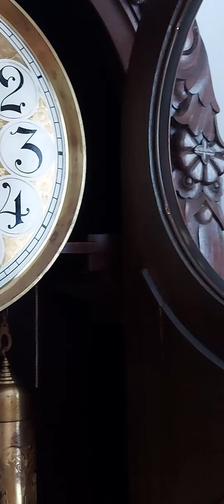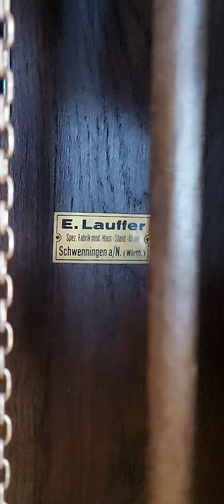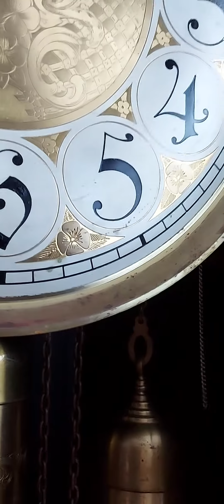Huge creepy german LFS Westminster Grandfather Clock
87 inc heavyly carved german oak Grandfather clock, manufactured by E. Laufer Schwenningen in Black Forest.